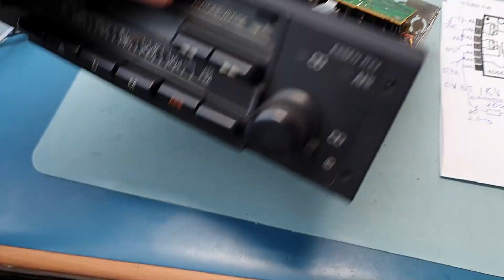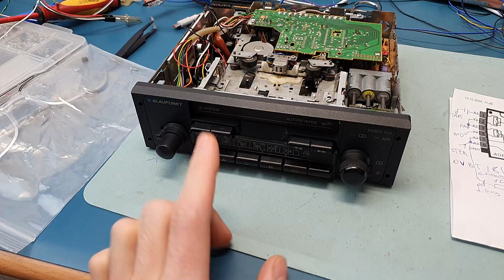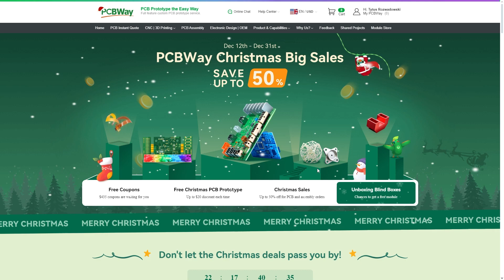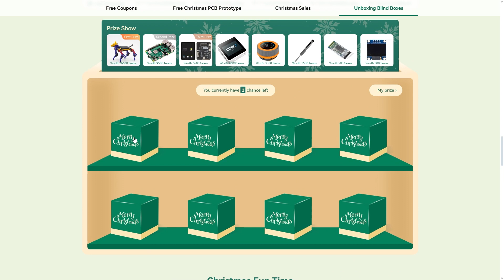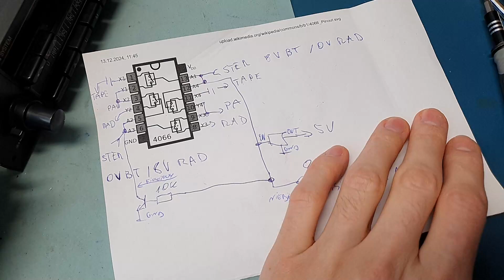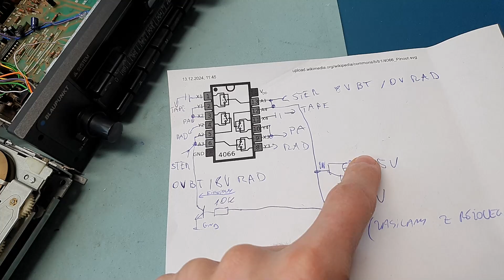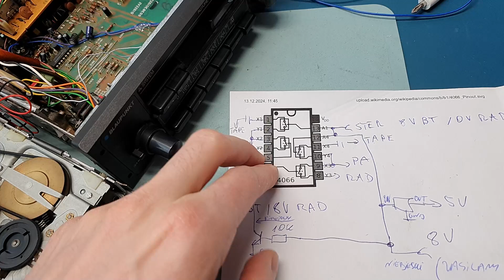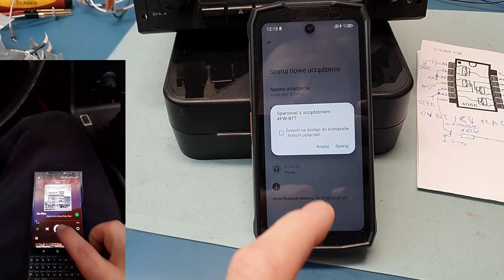Modyfikacja radia kasetowego Blaupunkt ESSEN R24 z Porsche 924 1981 na Bluetooth!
- Partner kanału, producent PCB, szablonów (matryc) SMD, druku 3D oraz obróbki CNC - rejestrując się z tego linku wspierasz kanał i otrzymasz kupon 5$ na pierwsze zamówienie :)
Projekty PCB z widzami:
Jeśli chcesz zrobić ze mną projekt w formie odcinka jest kilka wymagań:
1. Musisz być autorem projektu od A-Z
2. Udostępnić go do wykonania dla innych w formie schematu lub możliwości kupna PCB czy gotowego projektu na PCBWay
3. Jeśli powyższe punkty są spełnione - zakładasz konto na PCBWay, korzystając z linku powyżej (to ważne), dodajesz swój projekt do zakładki Shared Projects i udostępniasz go światu - ja zamawiam go przez PCBWay, pokażę go u siebie na kanale lub mogę udostępnić Wasz filmik omawiający projekt/etapy uruchamiania prototypu itp. :)
Myślę, że to fajna forma zrobić coś razem z Wami i dla Was - jeśli chcesz zrealizować projekt ze mną, napisz do mnie na maila
Hej, w tym filmie omówię zasadę działania przeróbki radia kasetowego na moduł Bluetooth.
Jak to podłączyć i jakie sygnału trzeba namierzyć, aby miało to prawo działać :)
Film ma być informacją, aby pokazać jak złożony jest temat i że to nie takie proste jak by się wydawało - aczkolwiek możliwe :)
W przeszłości przerabiałem już dwie różne konstrukcje Seat Aura CD II oraz Aura CD - tam musiałem wpiąć się w tor AM i dźwięk był tylko MONO. Tutaj udało się wpiąć w tor kasety - radio bardzo rzadkie, Blaupunkt ESSEN R24 z 1984 roku - do Porsche 924 z 19981 roku :) Także klasyk w klasyku!

Miłego oglądania!

A kto przeczytał opis do końca, niech napisze w komentarzu: "To wszystko dzięki Fabiemu!" :)

Mają też o wiele więcej różnych mikroskopów cyfrowych HDMI na stronie:
Facebook GRUPA: Rzeźbiarnia :) - "Rzeźbiarnia - grupa wsparcia technicznego kanału Rzeźbiarz z YouTube :)"

Zapraszam Was serdecznie, można dzielić się doświadczeniem, coś sprzedać, zapytać - wszystko w granicach rozsądku :)

Do zobaczenia! ;)

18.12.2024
37 122